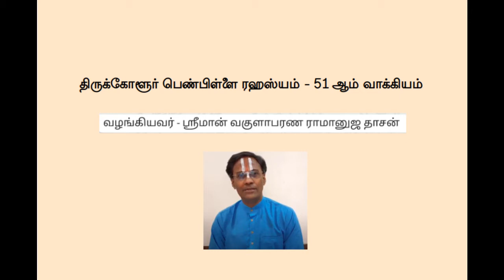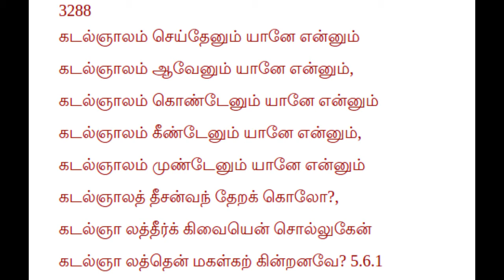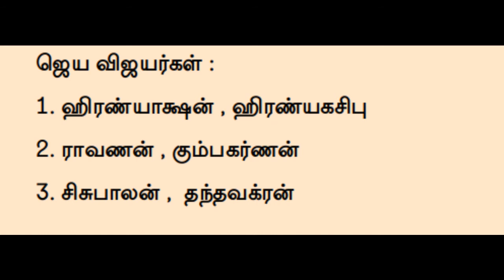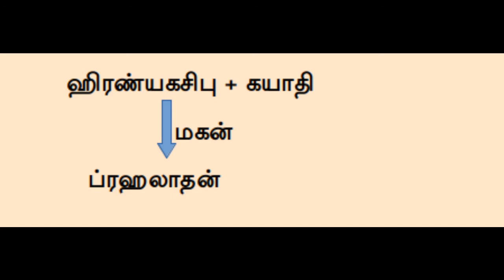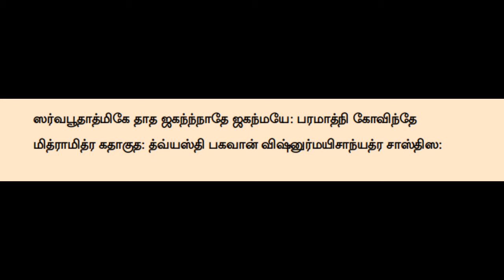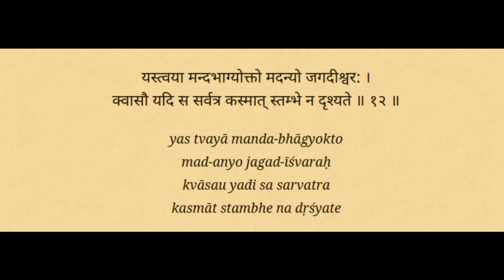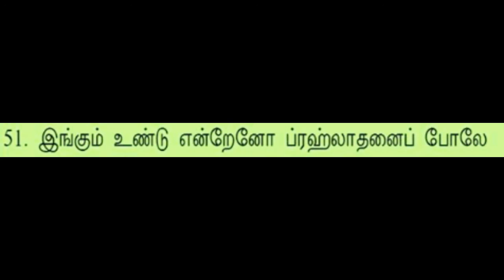Tirukkolur Pen Pillai Rahasyam 51